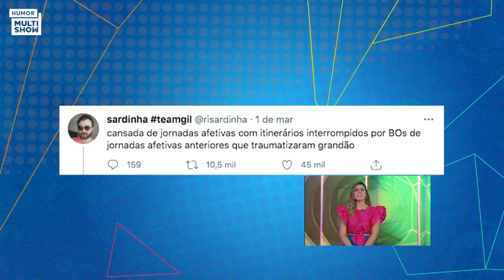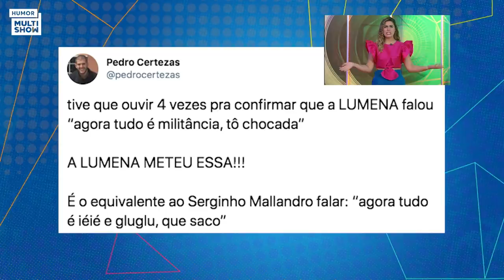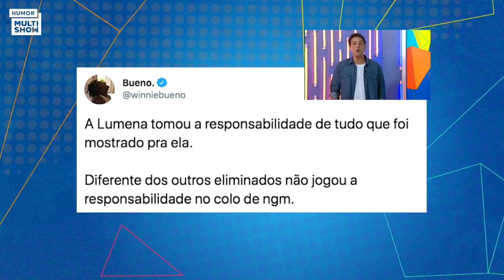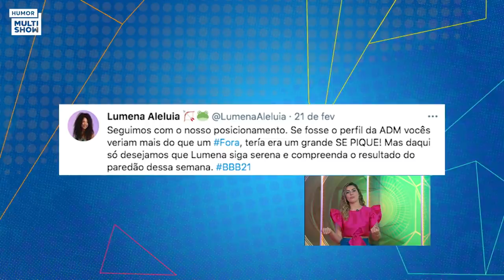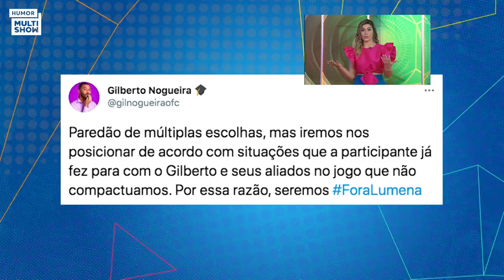LUMENA sobre LUCAS: "Liguei o modo metralhadora" | TBT BBB21 | Humor Multishow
Lumena, a quinta eliminada do Big Brother Brasil 21, é a convidada de Vivian Amorim e Bruno De Luca no TBT​​​ BBB21. Eles vão rever alguns momentos da baiana na casa e Vivian, com todo seu lugar de fala de ex-BBB, vai dizer como reagiria se estivesse na pele da sister. Mas os nossos apresentadores prepararam um B.O. GRANDÃO: Lumena vai ter que responder tudo sem usar palavras-chave do vocabulário lumenês! Ela encarou o desafio e falou sobre a admiração por Karol Conká, os gatilhos acionados por Lucas e seu desentendimento com Carla Diaz.

🎥 ASSISTA TAMBÉM 🎥